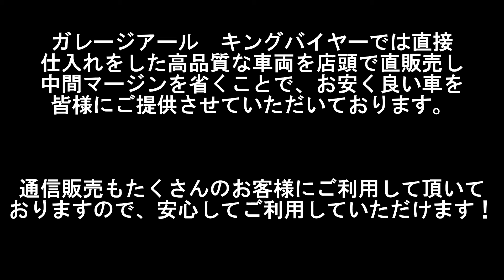バトル後に起こる店長と課長の醜い争い。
当チャンネルではクルマのありのままを伝えるために、画像加工やBGMはあえて省いております。
お見苦しさはあるかと思いますが、状態確認にご活用ください。